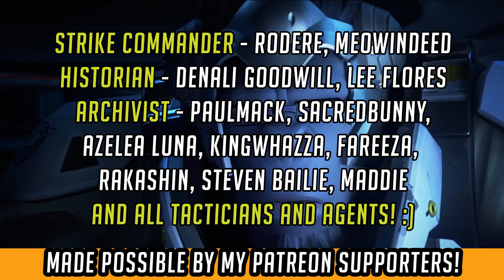Overwatch - Doomfist Voice Lines + Interactions Preview! [PTR] | Hammeh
Overwatch now has Doomfist voice lines! The Doomfist voice actor, Sahr Ngaujah, has done a great job with this intelligent character - get a flavour of the Doomfist voice lines and Doomfist interactions available on the PTR so far here!

The rest of the Doomfist Voice Lines and Doomfist Interactions will be video'd up as soon as they are available...as these things can take weeks/months in Orisa's case due to getting the other voice actors who "complete the line pairing" back into the studio, I wanted to share this with you in the meantime :)

What are your favourite lines? Do we get some insight into Doomfist's TV tastes? Exactly how much of a suave, Bond villain with sophistication is he? Or, is he just a whole chunk more badass than that? Let me know your thoughts after you've listened in the comments, Doomfist Lore will be up in the next day or so! :)

Hammeh

-CHANNEL INFO-

THANKS TO MY PATRONS -  who help make my channel and the longer, edited lore vids possible! :)

-- About FailCraft --

**Overwatch** - Overwatch Lore, Hero Interactions,and Game Theory# (including new hero, character and event speculation) Beta gameplay, tips, Overwatch Easter Eggs, Overwatch story, lore and more!